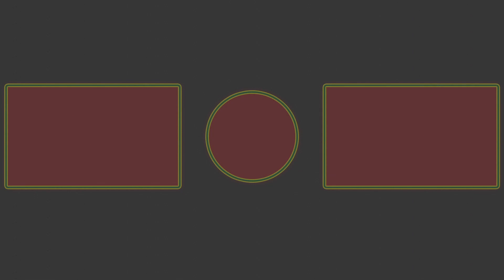Alphabet Song for Kids! Spelling for Children Learning the Letter "S"! Lesson 73